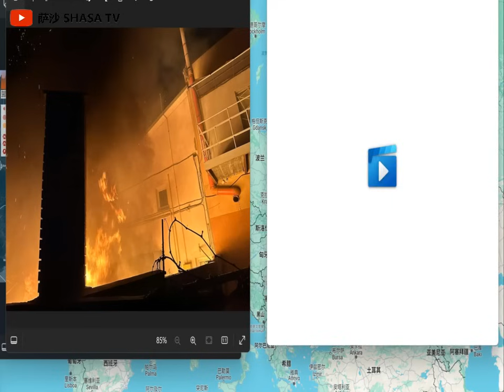俄軍突破特爾尼防線距城區僅1.2公里 熱烈別濟河突破紅利曼將被解放 俄軍導彈空襲利沃夫斯拉維揚斯克 慕尼黑安全會議法國美英宣布千架無人機援助烏軍 美F- 16戰機6月抵達戰場格拉西莫夫指揮頓巴斯戰役